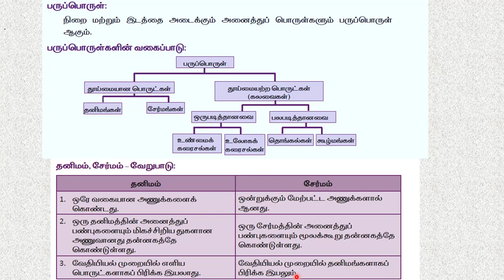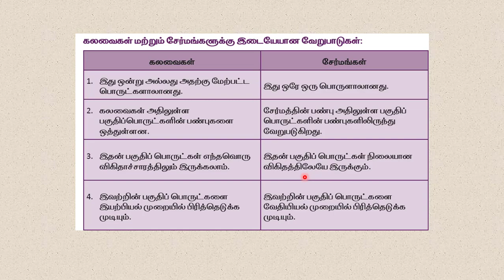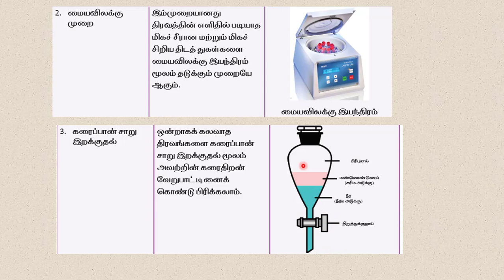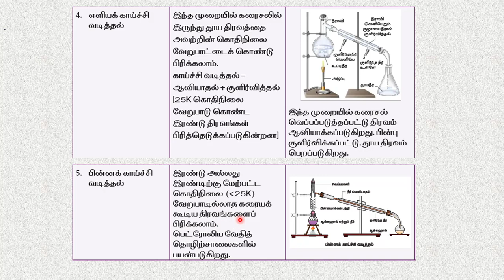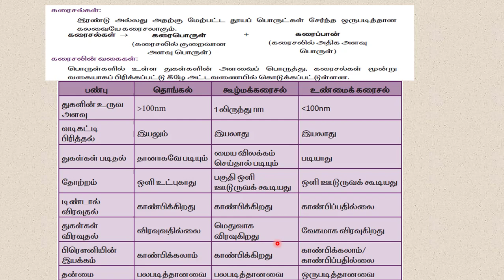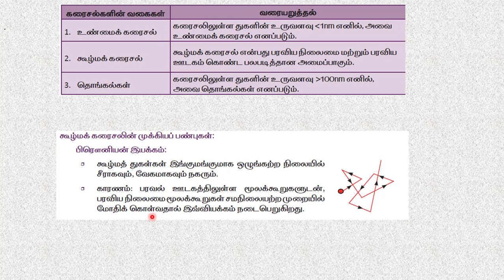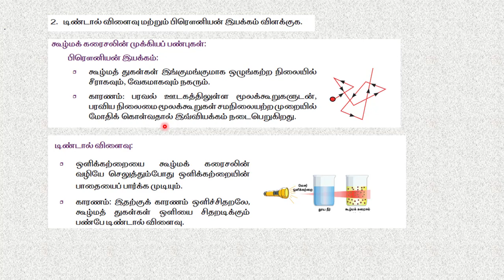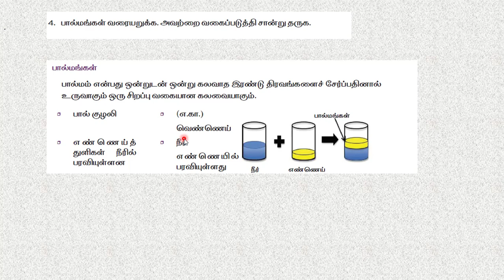+1 வேதியியல் புத்தாக்க பயிற்சி பகுதி 1/+1 chemistry Bridge course part 1